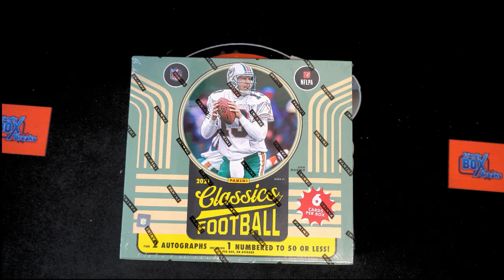2021 Panini Classics Premium Edition Football FILLER ID FILL21CLASSICSFB101